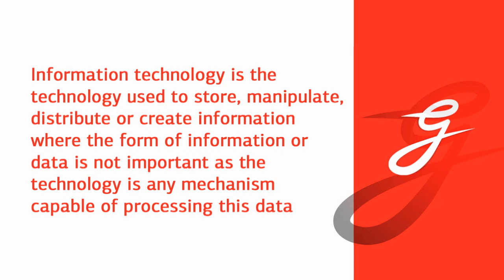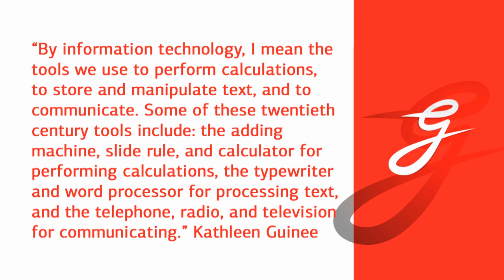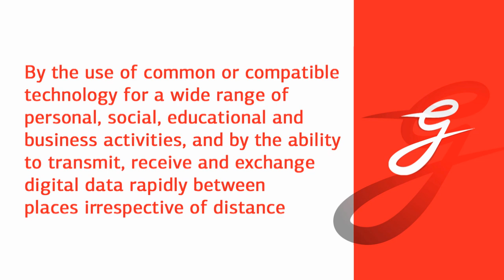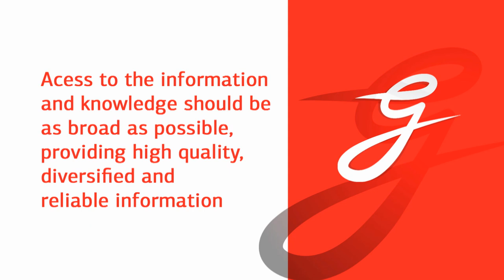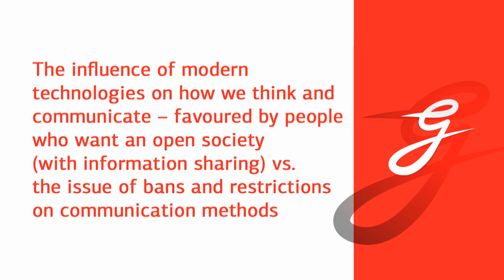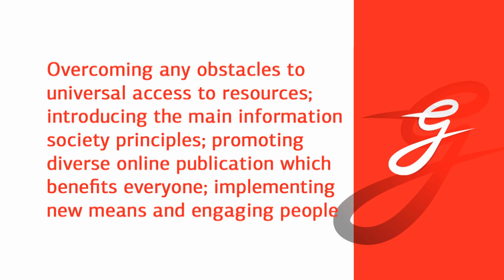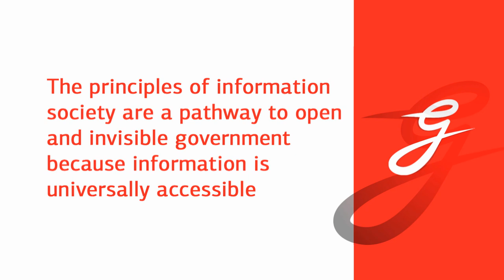Concepts and principles of information society by Ingrid Pappel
Ingrid Pappel is talking about the concepts and principles of information society for the MOOC course "Introduction to e-Governance" of Tallinn University of Technology.